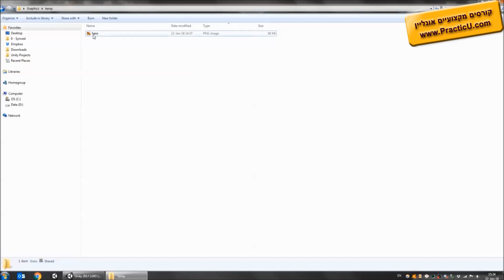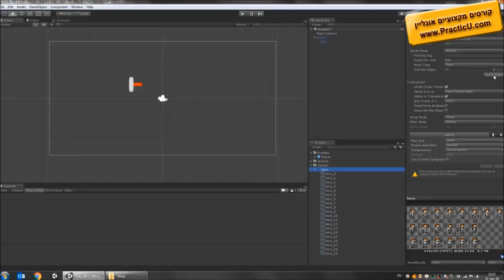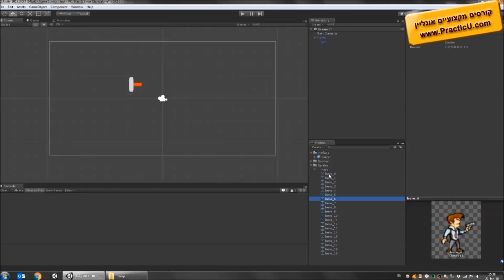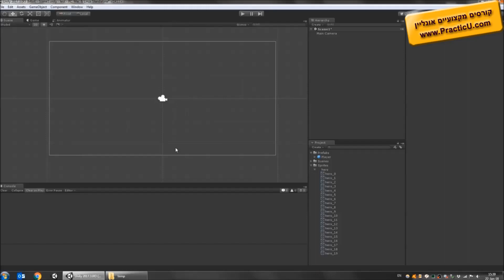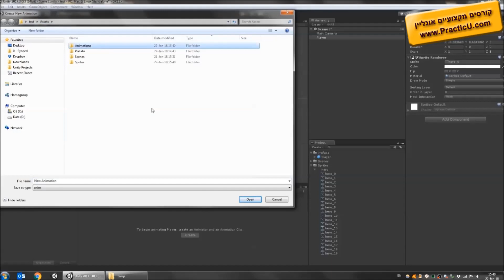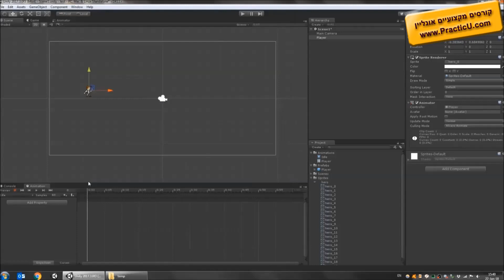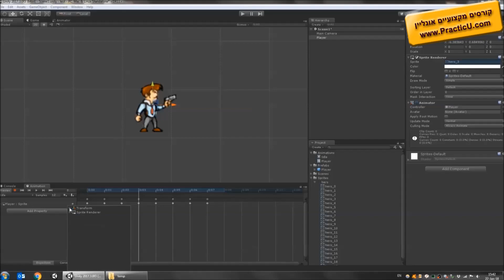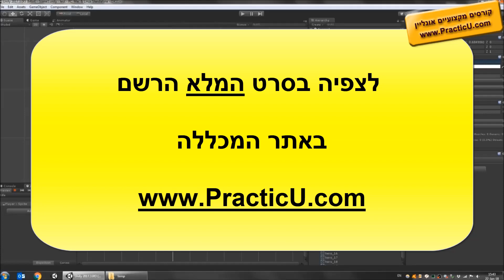Sprite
קורס פיתוח משחקים יוניטי - Unity - שפת